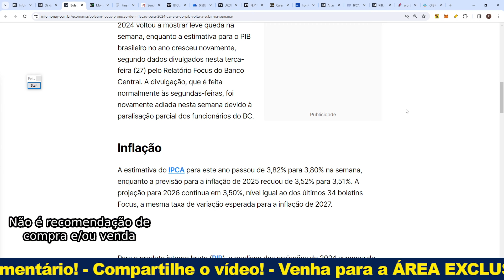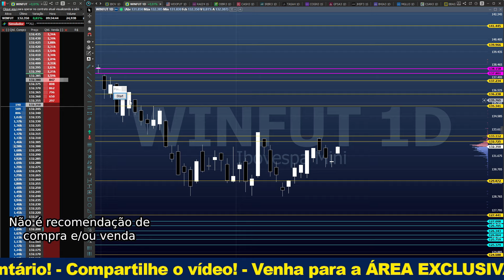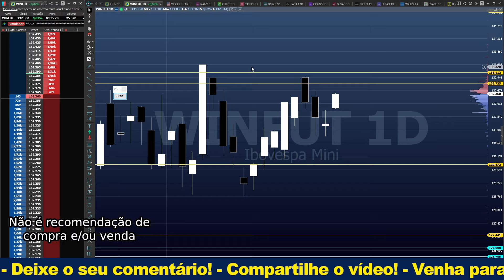IPCA-15 BOMBA!!!!! E BOLETIM FOCUS....... E AGORA?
Aprenda comigo!

Seja MEMBRO, apoie o canal e ganhe conteúdo EXCLUSIVO!
Botão "SEJA MEMBRO"
ou pela Hotmart:
(são os MESMOS conteúdos, diferença apenas nos meios de pagamentos)